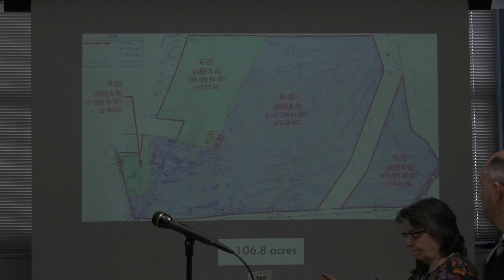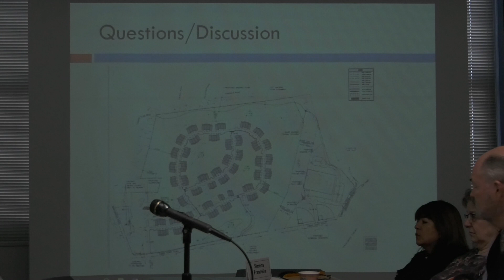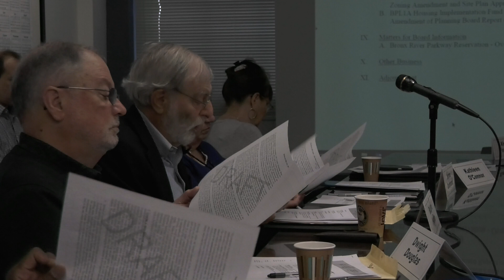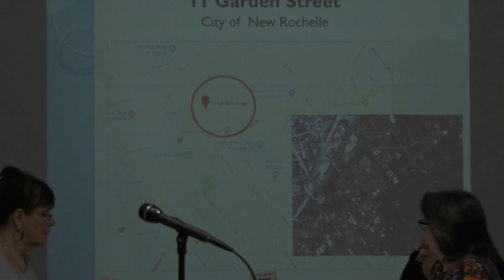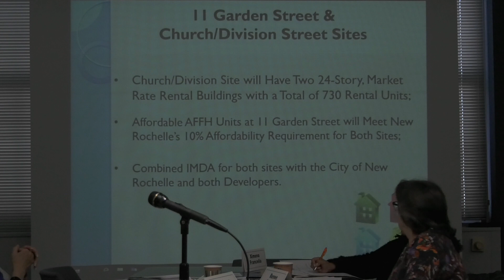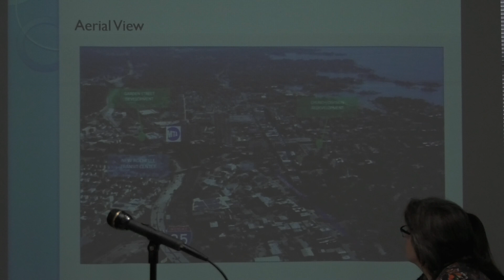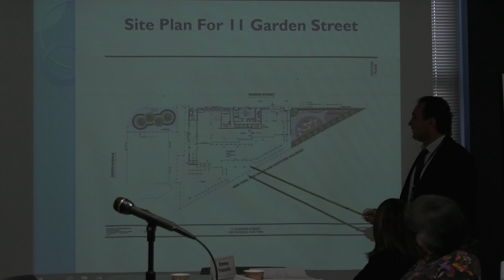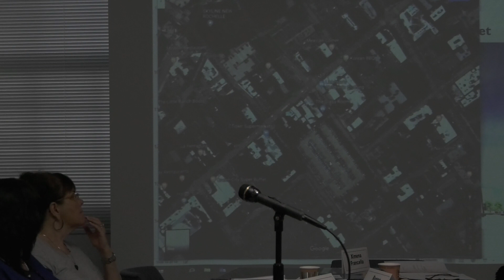April 2nd 2019 Planning Board Meeting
Monthley meeting of the Westchester County Planning Board.